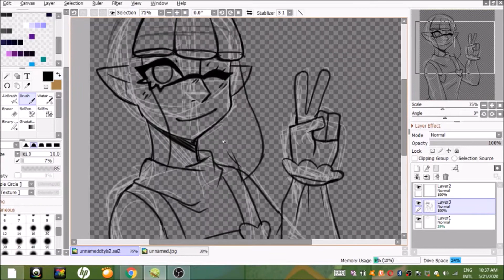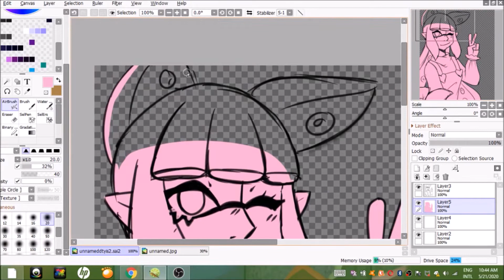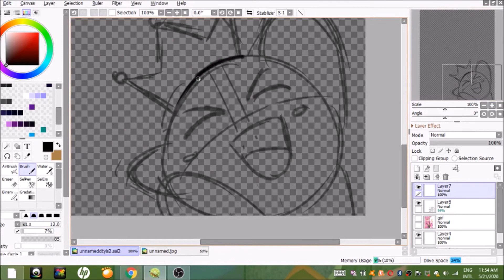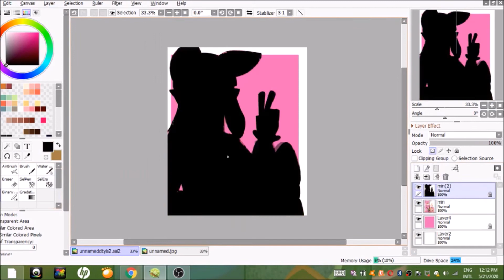[[Speedpaint]] Draw this in Your style!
My entry on  dtiys Challenge!

Music i used!

Programs!
Tablet:Wacom
Editing software:Movie maker
Drawing program: Paint tool Sai2
Category